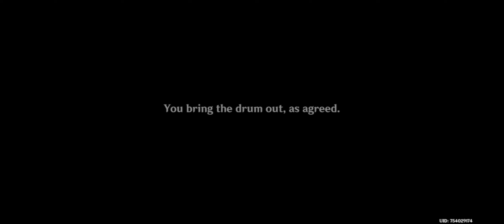EPISODE 476: THE SORUSH GADGET ALLOWS US TO FLY! *** | Genshin Impact Gameplay